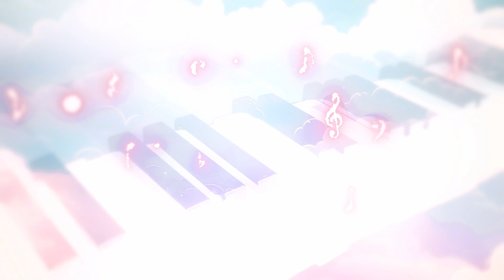【V-DERE】Debut Announcement!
⊱ {.⋅💗We are V-Dere!💗 ⋅.} ⊰

V-Dere is a talent-run Vtuber Group that shares the fun and excitement one can feel from a close knit group of friends. We aspire to give viewers a place of belonging through an inviting and powerful bond!

Don't miss out on V-Dere clips, Videos, and more at our YouTube page!:

Don't want to miss a beat with your Oshi? Be sure to follow the V-Dere Official Twitter for announcements, updates, releases, community content, and more!

Edited by: SGBluebell
Animation by: Ethanyuu
Original Music: Lunaire
SFX Editing: Me!